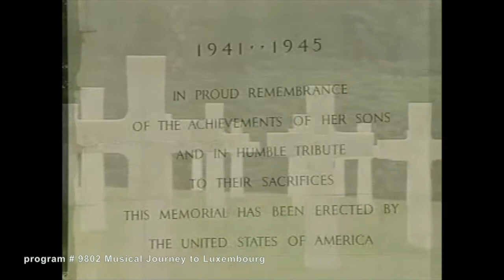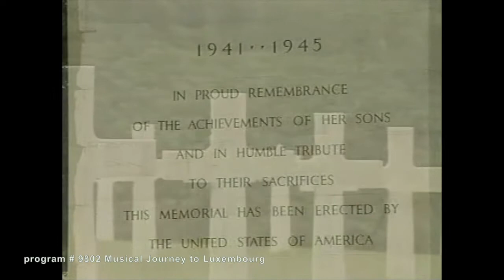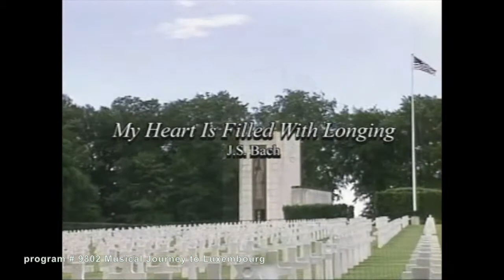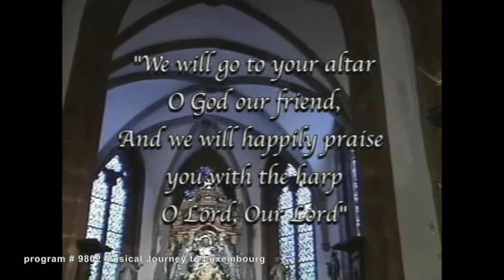MUSICAL JOURNEY TO LUXEMBOURG (The Joy of Music with Diane Bish)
9802 MUSICAL JOURNEY TO LUXEMBOURG Diane visits the magical country of Luxembourg with special visits to Vianden and the WWII Memorial in Bastogne. Music includes Gigout Toccata, J. S. Bach Chorale and My Heart is Filled with Longing, Telemann, Sonata in D Major Allegro, and Mozart Allegro. Traditional hymns A Mighty Fortress, Praise to the Lord, Now Thank we All our God, and Battle Hymn of the Republic are also featured.